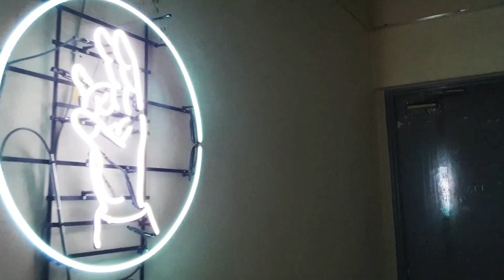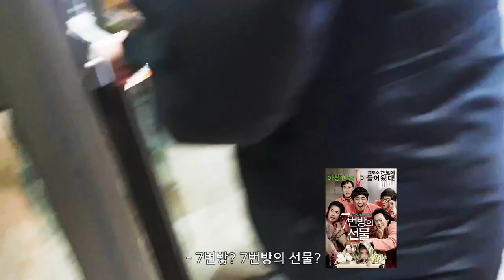경미한 여행 : 부천아트벙커B39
처음이자 마지막으로 사용해본 짐벌
짐벌도 못말리는 나의 격한 무빙